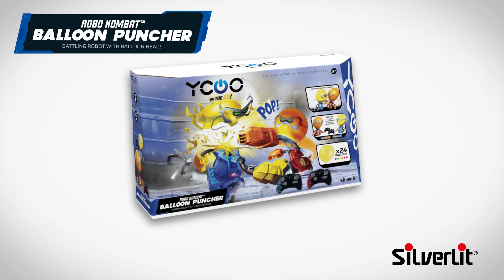Les Robots Ballon débarquent chez PicWicToys !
Choisis ton combattant, active-le et rentre sur le ring pour défier ton adversaire. Le premier à éclater le ballon de l'autre gagne le round ! 🥊🎈 Tu peux même personnaliser ton champion en dessinant sur les ballons 😄
Un produit ​@SILVERLITFRANCE